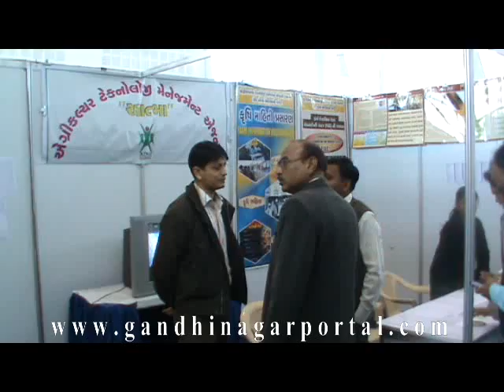Agri Horti Expo Tour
Agri Horti Exhibition 2012, Gandhinagar, Gujarat, India